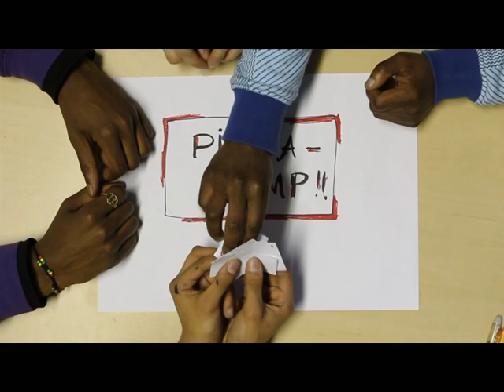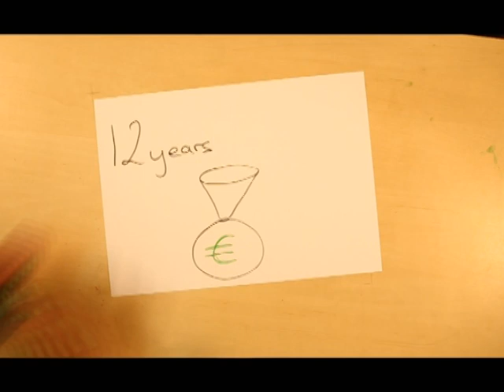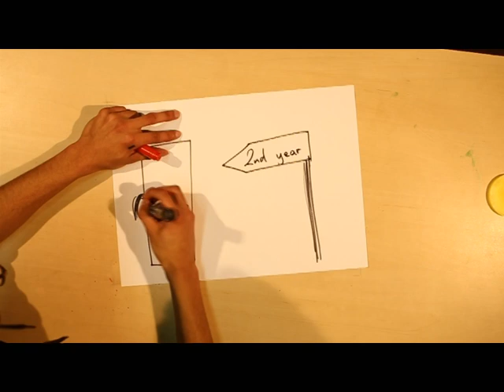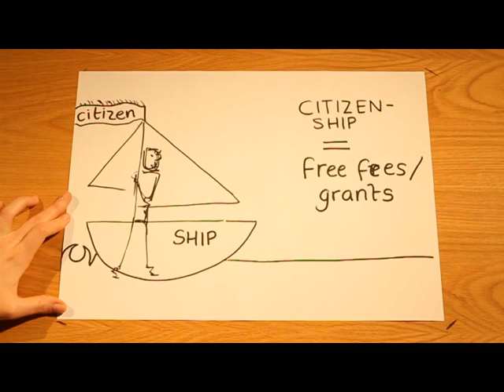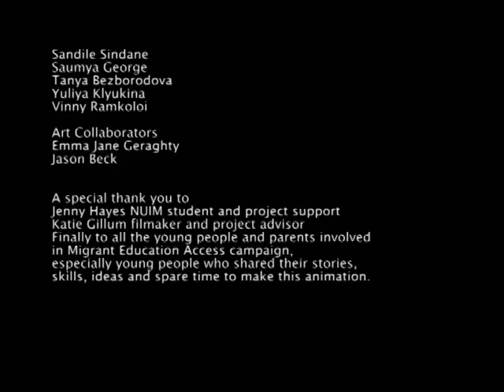Minding The Gap: Equality in Education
Gaps in our education and immigration systems mean young migrants - who came to Ireland as children to join their non-EU parents - face enormous barriers to third level education. In this animated short, the young members of MRCI's Migrant Education Access explain the issue and tell their stories.